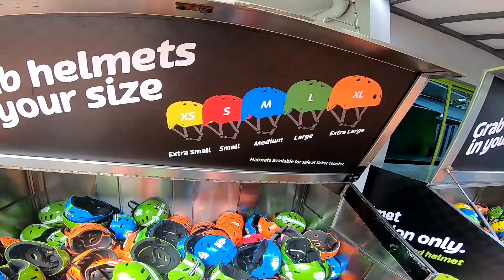MOTO JAKE GOES TO SINGAPORE 2023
First time natin pumunta ng singapore mga ka Rev
itotour ko muna kayo
Singapore Tour Day 1 and Day 2
Shawwtawwt

salamat mga ka Rev and Rs. . .